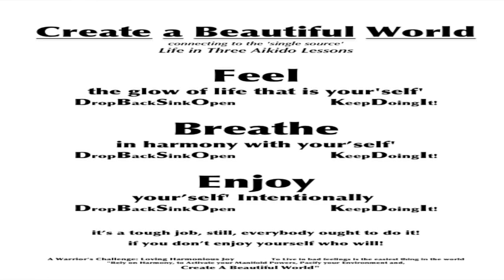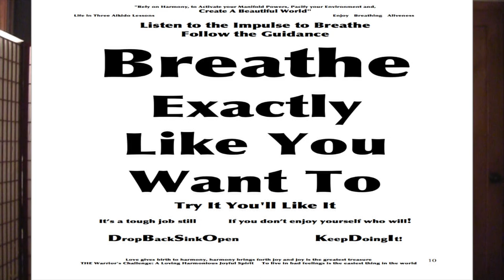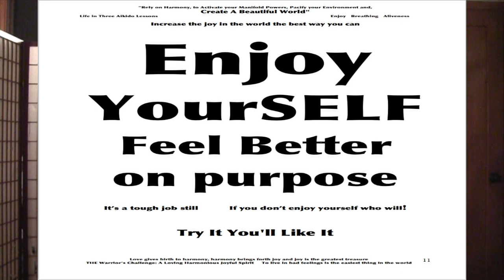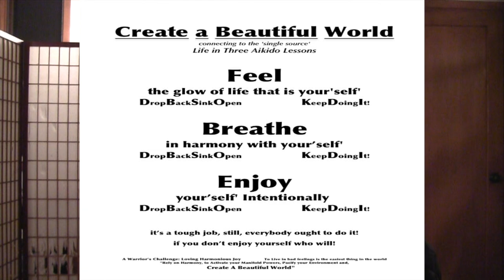Aikido's 3 Life Lessons, Create a Beautiful World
World Peace and Harmony like charity begin at home. We are challenged to create our own peace and share it. Other wise we re-enforce the reciprocating echoes of conflict and chaos. Creating a world of peace begins by aligning our intent. Feel better on purpose. Try it. I think you'll like it.